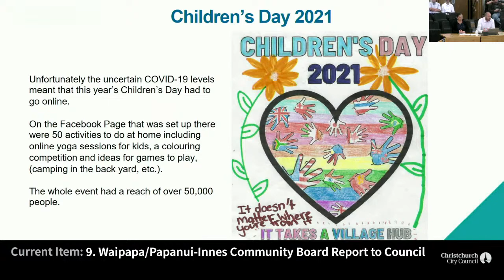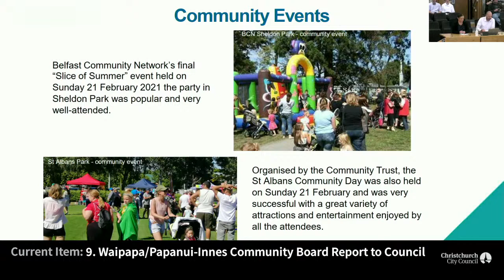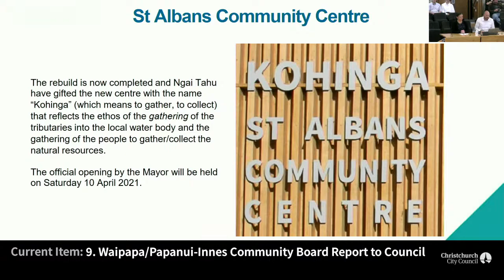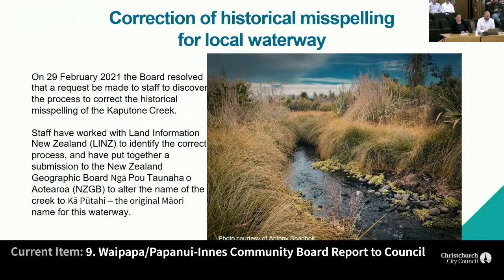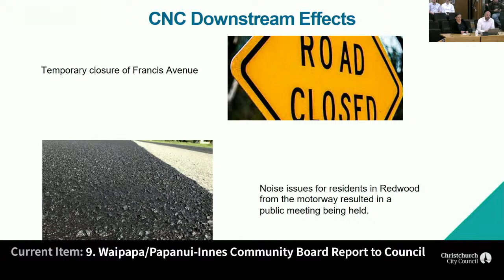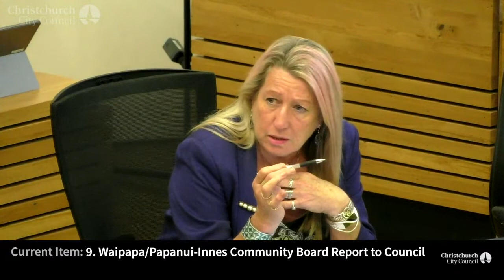08.04.21 - Item 9 - Waipapa/Papanui-Innes Community Board Report to Council